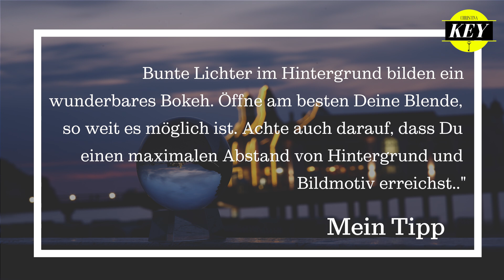Glaskugel Fotografie Lensball nachts fotografieren mit Bokeh Effekt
- Fotografieren lernen mit Spaß, Motivation und einer Prise Humor! 😍🐱‍🏍📸

🔥Hier findest Du eine mega Glaskugel*
🔥Hier findest Du diesen mega Foto-Filter*

▬ MEIN EQUIPMENT FINDEST DU HIER  ▬▬

Kamera 1*
Film-Kamera 2*

Meine Deluxe-Objektive:
- 85mm F1.4*
- 35mm F1.4*
- 50mm F1.4*
- 50mm F1.8*

Meine Hilfsmittel:
✅Ähnliches Ringlicht*
✅Mein Fotografie-Buch*

🔔Mega Fotografie-Equipment!*